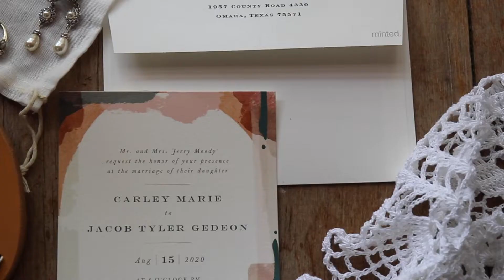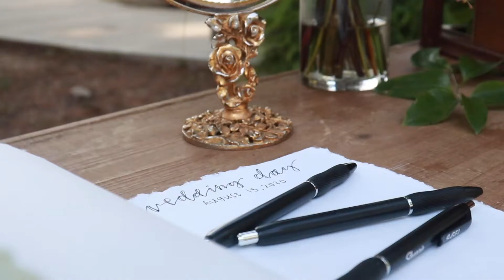The Gedeons- Wedding Video